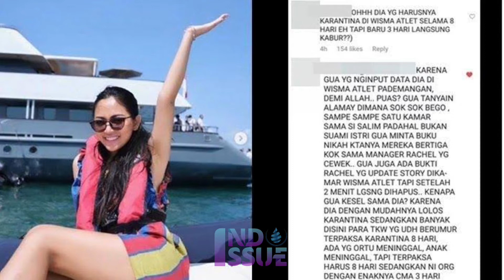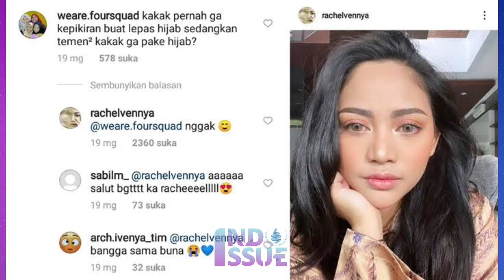Rachel Vennya, Idola yang Jadi Musuh Bersama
Rachel Vennya Viral, namanya paling banyak dicari di Google.

Penyebabnya, ia membuat kontroversi karena kabur saat karantina di Wisma Atlet Pademangan.
Rachel Vennya baru pulang dari Amerika Serikat untuk bekerja dan liburan, harusnya karantina 5 hari di hotel berbayar. Namun, dibantu dua oknum TNI Rachel nginap di wisma Atlet yang disubsidi pemerintah dan parahnya ia kabur dari karantina.
Alhasil, netizen pun menghujatnya.
Akhirnya Rachel Vennya minta maaf.
Ia kemudian dipanggil Polda Metro jaya dan diancam hukuman 1 tahun penjara.

Siapakah sebenarnya Rachel Venya?
Kenapa ia begitu populer, sehingga orang-orang kepo dan namanya paling dicari di Google?

Inilah kisah Rachel Venya, netizen biasa yang bertransformasi menjadi seleb ternama.

Rachel lahir dari keluarga broken home.
Lahir dengan nama lengkap Rachel Vennya Roland pada tanggal 23 september 1995 di Jakarta, ia lahir di keluarga yang broken home. Ayahnya  Andre Roland bercerai dari  ibunya Vien Tasman.
Rachel tinggal tinggal bersama ibunya. Ia tumbuh jadi wanita mandiri dan menjadi tulang punggung keluarganya. Ia sangat menyayangi ibunya.
Dari sekian banyak publik figur, ia memulai kariernya benar-benar dari nol, sempat menjadi make up artist yang hanya dibayar 200 ribu rupiah. Ia bahkan pernah berjualan jamu pelangsing.

Rachel mulai terkenal dan jadi pebisnis handal.
Rachel Venya akhirnya berhasil dikenal masyarakat setelah sering membagikan tips makeup dan kisah romantis bersama sangpacar ke Instagram. Tak cuma aktif sebagai influencer somed, ia juga memiliki jiwa bisnis yang memiliki beberapa jenis usaha. Ia merintis bisnis Sate Taichan Goreng pada tahun 2016 hingga sukses  memiliki beberapa cabang di kota-kota besar.
Ia lalu merintis bisnis kuliner  Rumah Sedep, namun sayangnya tutup di 2020 karena omsetnya terus menurun.Selain bisnis kuliner, ia merintis usaha  busana Raven is Odd dan pakaian anak-anak Mahika Kids.

Menempuh S1 dan S2 di LSPR.
Ibu dua anak itu telah menempuh pendidikan S1 di London Shcool Public of Relation. Rachel juga tengah menempuh pendidikan S2 di tempat yang sama.

Menikah dan punya dua anak.
Meski pacarnya Niko Al Hakim dikabarkan pernah menghamili wanita lain saat masih berpacaran dengannya. Namun, Rachel masih mau memaafkan dan akhirnya menikah dengan Niko pada 7 Januari 2017. Pesta pernikahannya mewah ala putri dan pangeran dari negeri dongeng.

Dari pernikahannya ia punya dua anak: anak peratama laki-laki yang diberi nama Xabiru Oshe Al Hakim pada 12 Desember 2017. Anak keduanya Aurorae Chava Al Hakim lahir tanggal 19 November 2019.

Rachel melayangkan gugatan cerai terhadap Niko Al Hakim pada Januari 2021, karena Niko dikabarkan selingkuh. Sebelum bercerai, ia menggegerkan publik  dengan melepas hijab, karena permasalahan yang menimpa rumah tangganya. Setelah bercerai, Racehl pacaran dengan Salim Nauderer pada Agustus 2021.

Terakhir, pada Oktober 2021 Rachel membuat heboh dan kontroversi setelah kabur dari tempat karantina Covid-19 pasca pulang dari luar negeri.

Itulah kisah hidup Rachel Venya yang amanya melejit dari bukan siapa-siapa, menjadi seleb terkenal dengan segala kontroversinya.

Nantikan saya di video berikutnya.